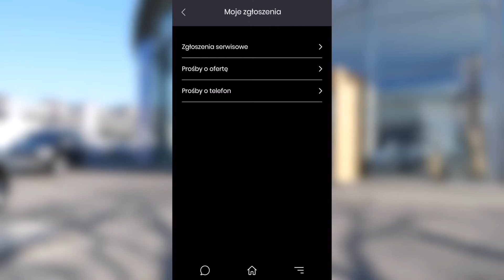Aplikacja mobilna Autogala - historia zgłoszeń | Autogala Volvo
W każdej chwili możesz sprawdzić historię swoich zgłoszeń w aplikacji Autogala. Znajdziesz tam prośby o kontakt, oferty i jazdy testowe. Odkąd używasz aplikacji Autogala, nie musisz szukać potrzebnych Ci informacji. Wszystko masz pod ręką.

Obejrzyj nasz film i odkryj jedną z wielu przydatnych funkcji naszej aplikacji Autogala do obsługi serwisowej Twojego Volvo.

Aplikację możesz ściągnąć z App Store i Google Play.

Więcej o wszystkich modelach Volvo, akcesoriach i ofercie serwisowej możesz się dowiedzieć z naszej strony internetowej